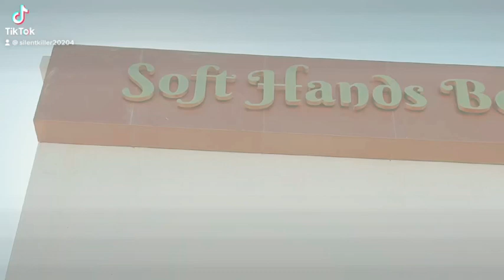A day in a life of a nail tech in middle east(qatar)